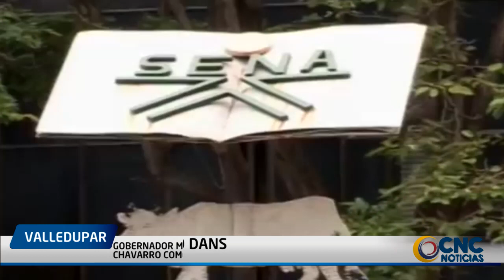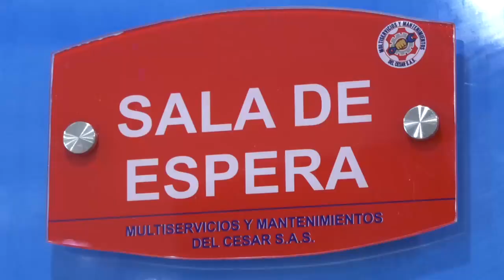GOBERNADOR MONSALVO DESIGNA AL ABOGADO VALLENATO JESÚS NAMÉN CHAVARRO COMO NUEVO DIRECTOR DE LA REGI